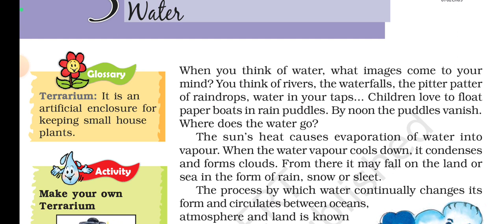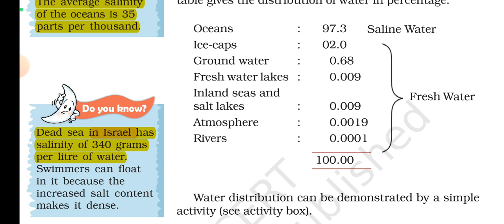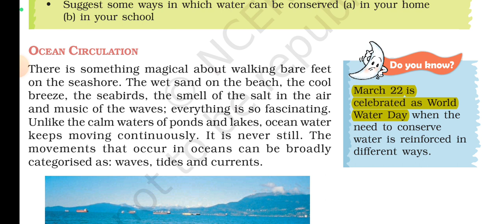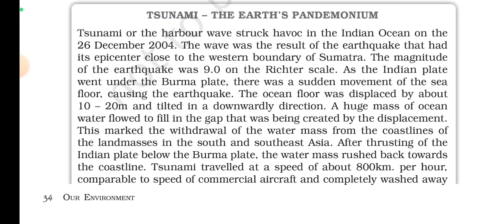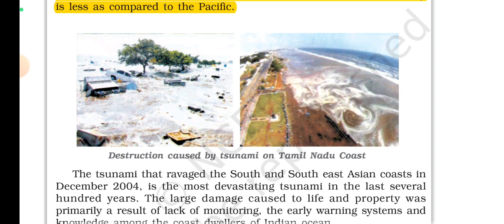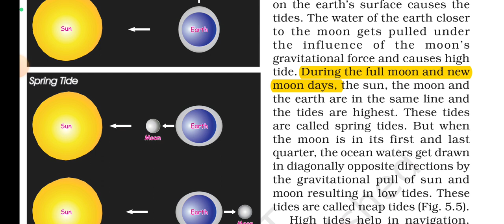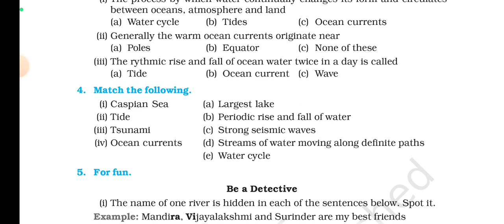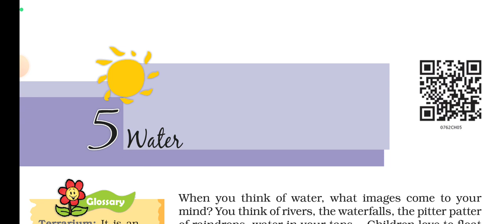NCERT Textbook Class 7 geography notes | Audiobook | 1st Reading | Kiran Ghosh